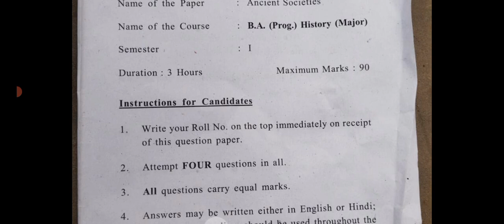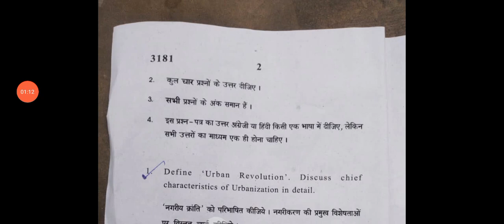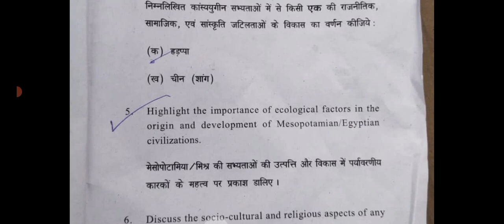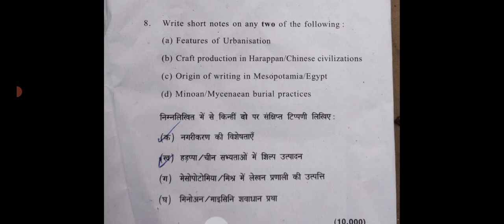DU SOL HISTORY: ANCIENT SOCIETIES B.A PROG FIRST SEMESTER MORNING SHIFT QUESTION PAPER 18 MARCH 2023